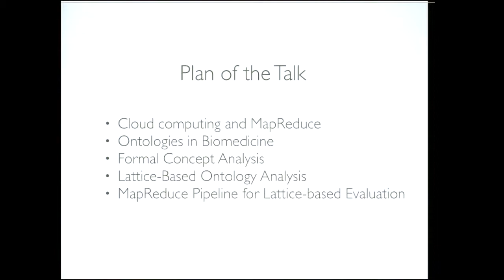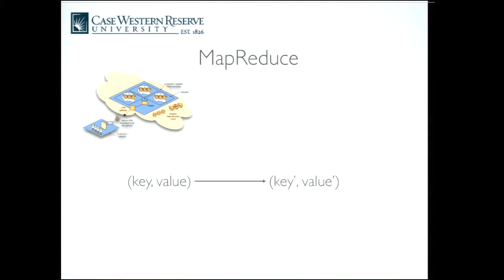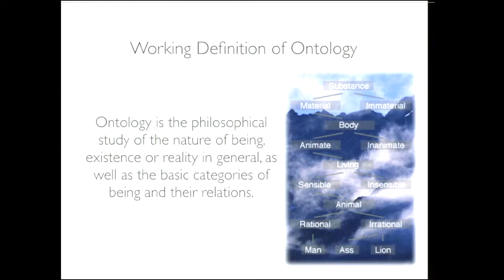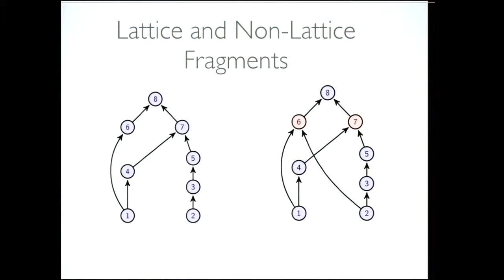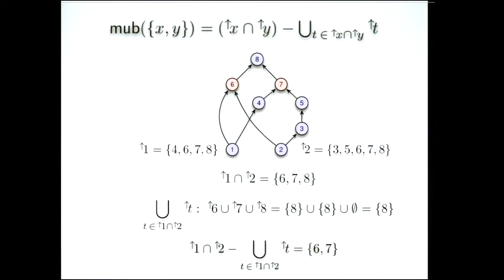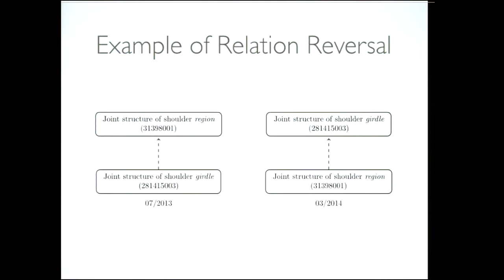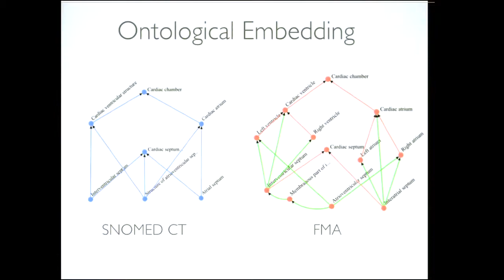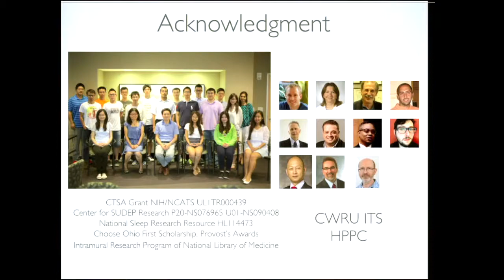GQ Zhang: Using Cloud-Computing to Speed Up Ontological Analysis and Visualization